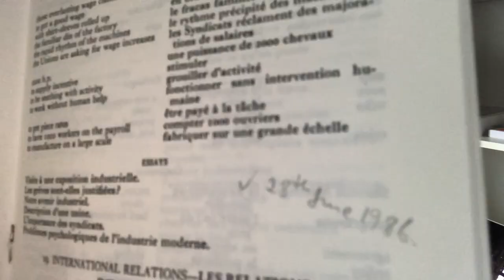Dr Popkins: French, Welsh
In the second of the series exploring his approach to language learning, Dr Popkins explains how he got fluent in French and Welsh